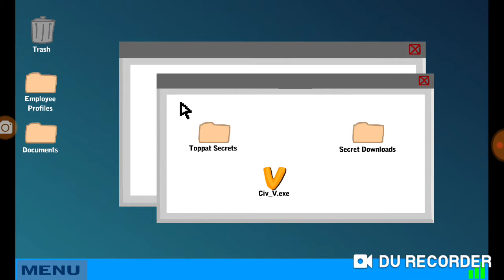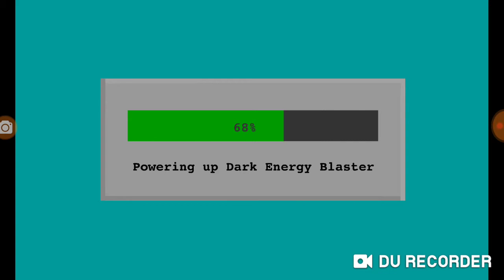Playing Infiltrating The Airship!